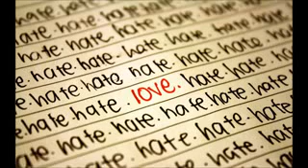Rap hip hop